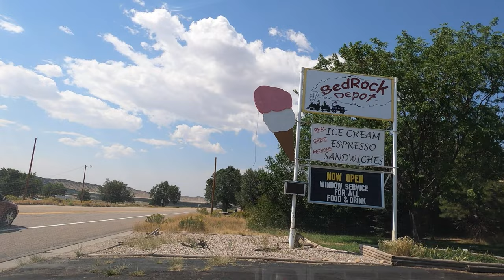#6 Driving from Denver to Salt Lake City - almost 8 Hours 🚗🏞️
#6 in the US Cross Country road trip series.

Embark on the thrilling sixth leg of the US Cross Country road trip series, venturing from the vibrant cityscape of New York City to the breathtaking landscapes of Seattle. This segment takes you on a mesmerizing journey from the verdant mountains of Colorado to the rugged and sunburnt roadsides, culminating in the awe-inspiring desert-like vistas of Utah.

As you traverse the mountain passes and highways, the scenery transforms before your eyes, offering a kaleidoscope of natural wonders. Lush greenery gives way to the earthy tones of burnt roadsides, providing a stark yet captivating contrast. The evolving landscapes create a cinematic experience, showcasing the diverse beauty that the American West has to offer.

To enhance your visual feast, make sure to bump up the resolution to 4K, allowing you to immerse yourself in the finer details of each panoramic view. The road trip unfolds like a moving canvas, revealing hidden gems and picturesque vistas along the way.

To accompany this visual journey, put on your favorite tunes and let the music enhance the experience. Whether you prefer the soothing melodies of acoustic tunes or the upbeat rhythms of your favorite playlist, the soundtrack is yours to curate, turning the drive into a personalized adventure.

So, buckle up, relax, and enjoy the ride as the sixth leg of the US Cross Country road trip series unveils the dynamic and ever-changing landscapes from Colorado to Utah. It's a visual odyssey that promises not only stunning scenery but also a sense of freedom and exploration.